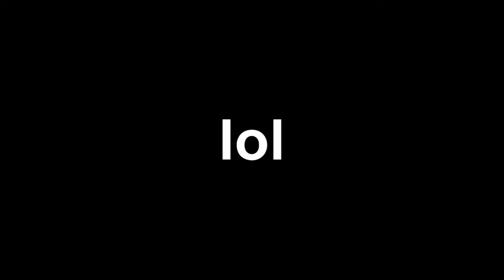Black Ops Tomahawk... Luck? Skill? Or Somewhere Inbetween?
Originally I was gunna do a montage by the same name, but then I was like meh. I'm not that big of a Black Ops fan, I'm just posting this as Tomahawks are pretty fun to use.